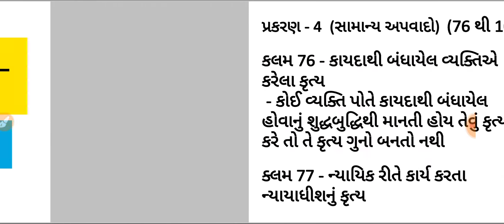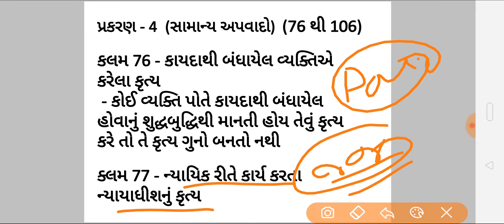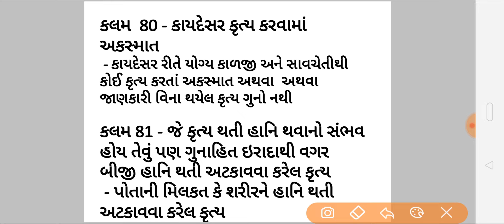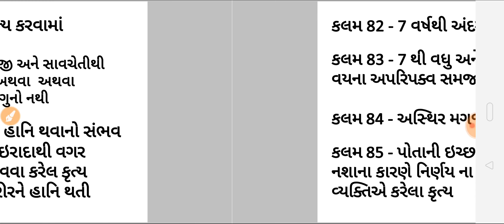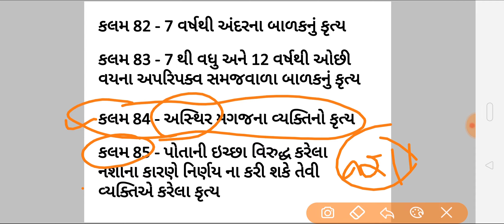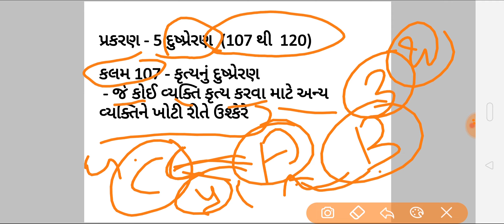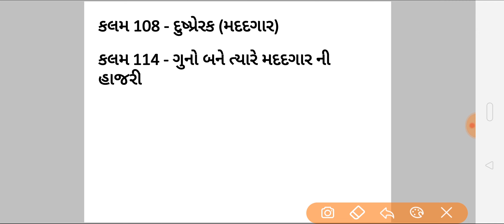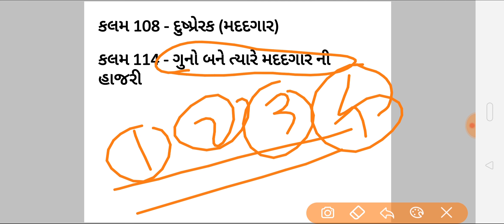IPC in gujarati-1860 INDIAN PENAL CODE IN GUJARATI( ભારતીય ફોજદારી ધારો) ગુજરાતી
ગુજરાત સરકાર દ્વારા લેવામાં આવતી સ્પર્ધાત્મક પરિક્ષાની તૈયારી માટેની બેસ્ટ youtube chennl : TARGET WITH TUSHAR SIR  આ ચેનલને માત્રો જરૂરર્થા subcribe કરજો   આ ચીનેલ ઉપર દરેક વિષય ના વિડિયો મુકવામા આવશે. જે તમારા સપના ને સાકાર કરવા માટેનો શ્રેષ્ઠ વિકલ્પ નિવડી શકે છે
  આ ચેનલ ઉપર GPSC CLASS-1,2 CLASS-3,નાયબ મામલતદાર, નાયબ સેકશન ઓફિસર કોન્સટેબલ, PSI, ASI, PI, બિન સચિવાલય ક્લાર્ક, સિનિયર કલાર્ક ફોરેસ્ટ ગાર્ડ, GPSC,HTAT,TAT,TET,PSI ASI, CONSTABLE, TALATI, BIN SACHIVALAY CLERK,SENIOR CLERK
next police_bharti
next gujaratconstabel_bharti
psi/asibharti
constable_bharti news